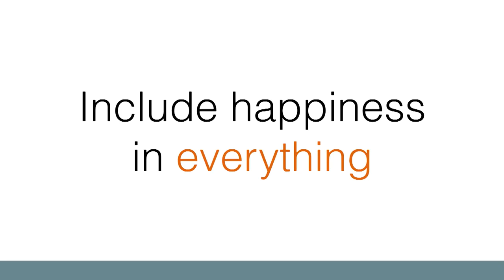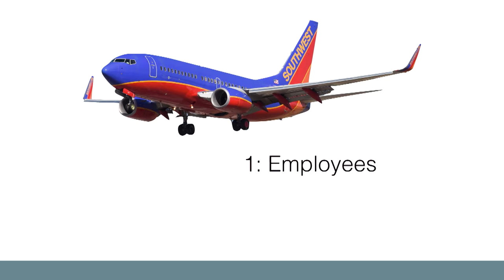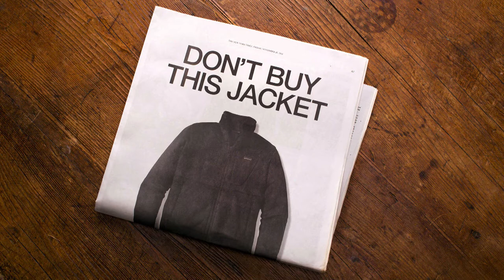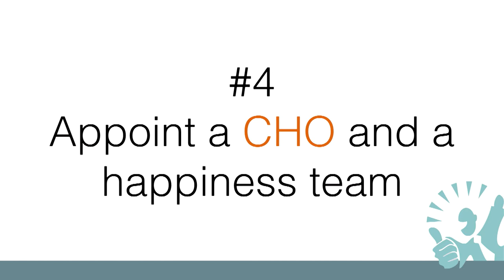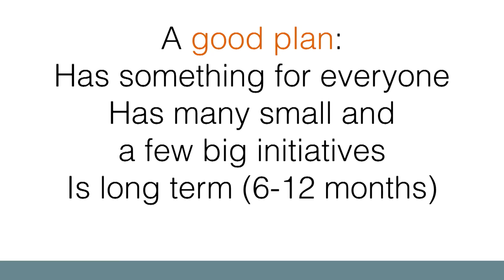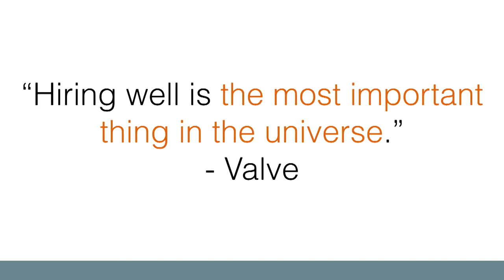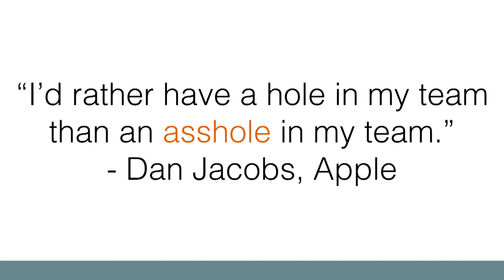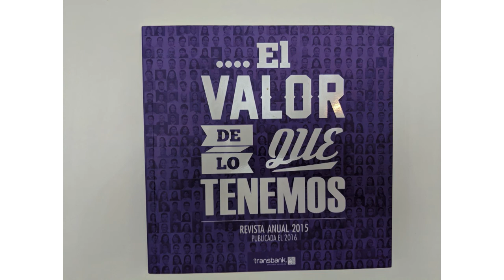10 ways to build a strategy for happiness - Alexander Kjerulf - Happiness@Work conference 2018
If you want to build a happy workplace, you have to take happiness seriously – paradoxical as that may sound – and make sure that happiness is considered in every facet of the company.
In this presentation, Alex will share 10 ways that some of the world’s best and most successful workplaces have built happiness into their DNA by making it one of their top strategic priorities. Learn – among many other tips – why and how your company should:
Hire for happinessAppoint a CHO (Chief Happiness Officer)Plan for happinessMeasure and promote happiness, not satisfactionPromote and train managers for happiness